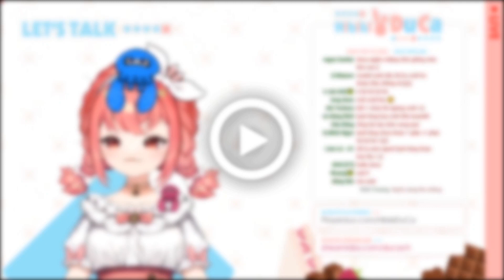Ngày mà tổng tài Hibiki Du Ca ra đời...... [REUP]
Ghé qua group Chúng Tôi Simp Nijigen's Vtuber để giao lưu tại:
Video được làm bởi:
+Editor: Hùng
Do not re-up without permission, thanks!